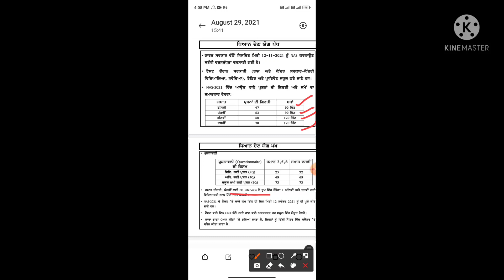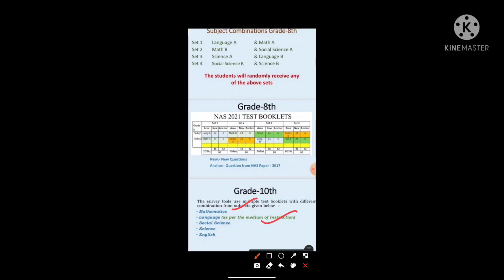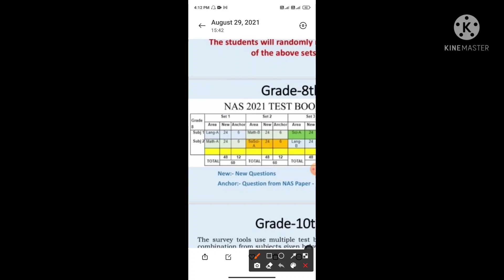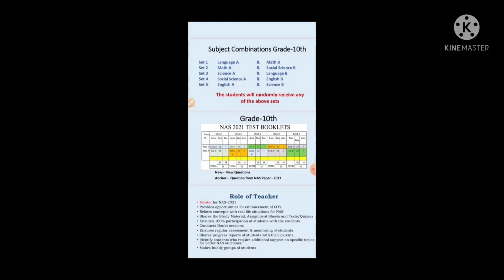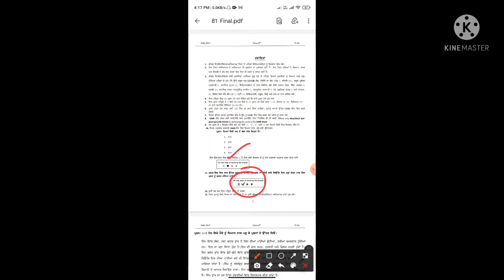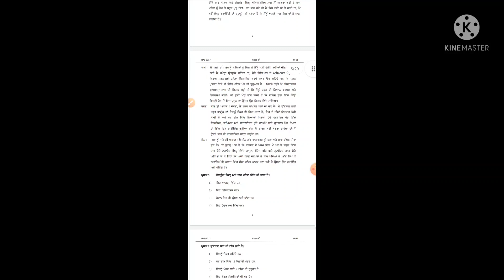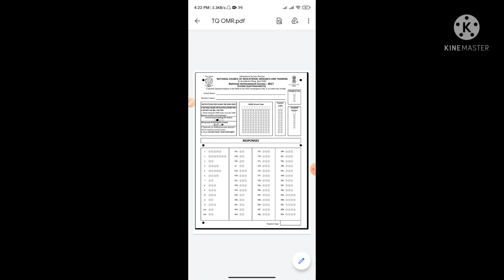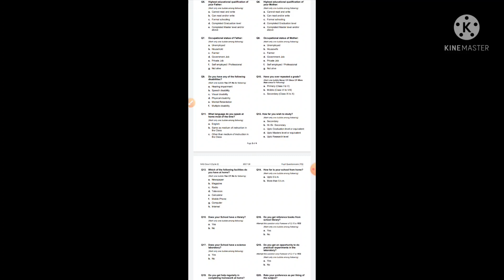3rd ,5th,8th &10th TQ PQ SQ school questionnaire